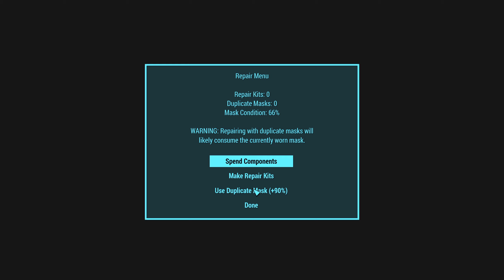Wir brauchen mehr Gehirne! - #11 Stalker Wasteland (Fallout 4 Lost World Gameplay Deutsch)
Stalker Wasteland Fallout 4 Lost World Mod Gameplay Deutsch

Vielen lieben Dank an meine KanalunterstützerInnen:

AeriasAsylum
Amaterasu Heart
Amaya Neko
Amyintheshadows
Aphrobyte
Archaon
Aziel TheMagus
Baxeking 1990
Bellmere
Bienchen Maya
Bluefire486
Cindy H
commandergame
DeathCat
derletztegentleman
Die Kürbis
Dinok XIX
Dragmoon
ElsbethMurdelizer
Enno Brockhoff
Erasion Kurane
erik beier
Fieldclass
Florian Schimpfößl
Fritz1574
Glühwürmchen
Greentiger B
Hero Leipzig
Insky86
ItsLeto
Jewel Bug
Kayito Kizuye
Leon der Meddler
Licht krieger
LO KI69
Lucaria32
Lugie
Maldric88
Manti Core
Marcus Eckgold
Master Exploder5000
MeiKidChan
Merlion1985
Metal Dragoner X
Michael Macfarlane
MJC Cards & Gamez
neochaos
Nezumi
Nisquali
nix da
Okami Amaterasu
Panarik90
Pia Auteried
Pupu Fischpup
rainer kempkes
Rayk Boretzki
RedCarGuy
Reilf66
Reilion Donevan
Rufus Platus
Sebastian HH
Simon Kaiser
Sir Liselotte
SkyeDeva DN
Sören's Sky Show
Sparkelsan 162
Superperforator2008
Susan K.
Tabär
Tanta
TheEchoreader
TheFrosst77
Tommy Jügler
Tree
Überlebenskünstler
Udo Crnjak
Viginox
Volker S.
W4nT4n
woelfchen0909
Yam Yam Artworks